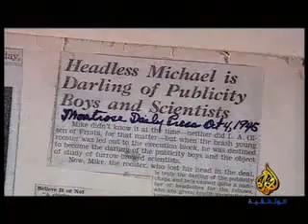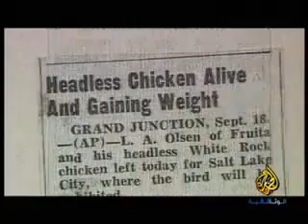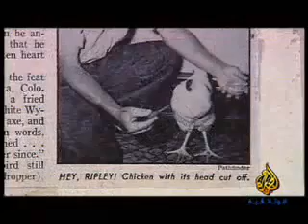ديك يعيش لاشهر بعد ذبحة؟ شاهد سبحان الله